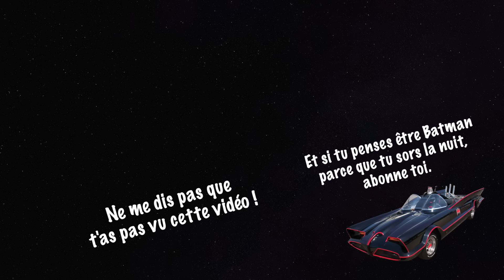EMBRASSER DES INCONNUES À BARCELONE - ÉPISODE 2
On continue l'aventure "Embrasser des inconnues" avec ce nouvel épisode à Barcelone !